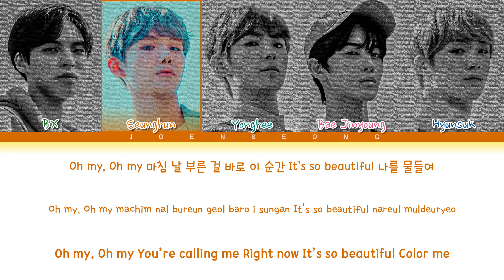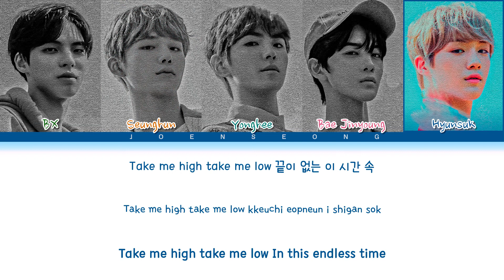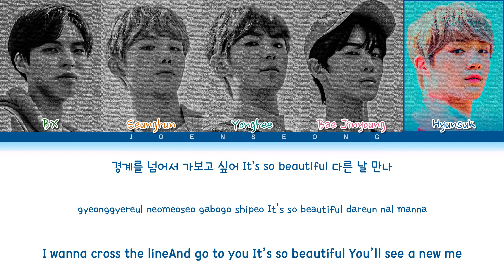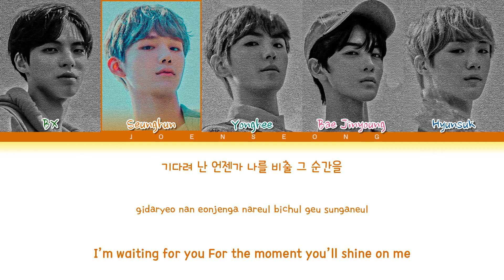CIX Movie Star Lyrics (씨아이엑스 Movie Star 가사) (color coded lyrics)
Song: Movie Star
Singer: Cix
Album:  ‘HELLO’ Chapter 1. Hello, Stranger
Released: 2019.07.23